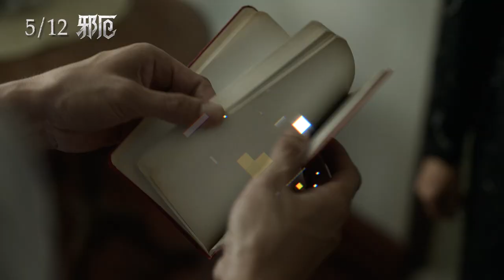【邪厄】Home For Rent 15秒日期版B預告 ~ 5/12上映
★ 影史恐怖經典【鬼影】賣座推手 泰國鬼片教父 索分沙達菲斯 聯手 【陰地】製作團隊 再創恐懼新境界
★ 【遮心之簾】泰國演技派男星 蘇格拉瓦 【一日戀人】泰國人氣女星 尼塔莎 顫慄演出
★ 泰國三周票房冠軍 真實故事改編 巫蠱邪咒入侵的是房子?還是人?
★ 每天凌晨四點的念咒聲…究竟是房東?還是房客?
★ 恐懼步步逼近！為了逃命…你願意付出多少代價？

小寧(尼塔莎 飾)和科文(蘇格拉瓦 飾)是一對恩愛的夫妻，兩人育有一女瑩瑩。某天，夫妻倆決定從搬家至公寓，並將原住處出租給一位年邁的退休醫生(彭帕克 飾)及他的女兒。房子出租後，小寧接獲鄰居投訴房子每到半夜都會傳來奇怪的聲音，科文也開始出現詭異的行為，瑩瑩更遭受一股邪惡力量的威脅。究竟這對房客的來歷為何？為了逃出恐懼，小寧將不惜一切代價尋找真相...。